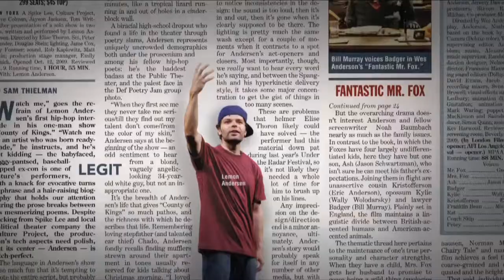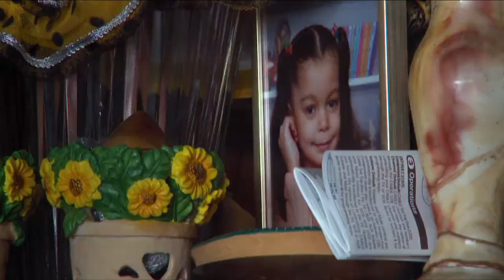VOCES: Lemon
LEMON
Producers/Director: Laura Brownson/Beth Levison
Documentary/60 minutes

When Lemon Andersen held a Tony Award in his hands for his work in Russell Simmons' Def Poetry Jam on Broadway, it was close to a miracle.  This urban poet/performer was a 3-time felon and a man who'd achieved more than anyone could have ever imagined.  But when the show closed, he lost everything.  His home.  His savings.  His confidence.  He moved his wife and two small daughters back to the housing projects to live under the same roof as thirteen other family members.  Back to a way of living that he and generations of his family before him were far too accustomed to -- jobless, penniless and hopeless -- until in desperation, he turned to the only thing he had left, his pen and his past.  In this intricately crafted documentary, LEMON follows one man's journey to bring his life story to the NY stage while battling his darkest demons.  Featuring a surprise turn by Spike Lee and music by Hip-hop phenoms Mos Def, Aloe Blacc, and Talib Kweli/Kanye West/Nina Simone, this documentary debut personalizes the anguish of a generation of men clinging to the margins of society but fighting for something more.